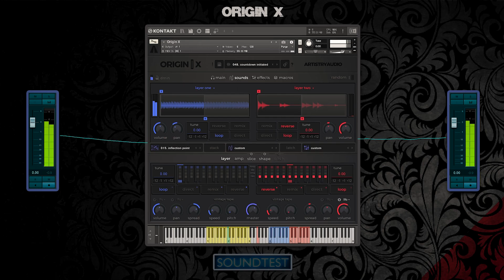Artistry Audio Origin X - KONTAKT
UNLIMITED INSPIRATION
With over 50,000 lines of code, Origin X is one of the most powerful loop engines on the market today.  Find inspriation quickly with one of the included 1400+ cutting edge loops, or simply drag and drop your own samples and save your custom user kits and effects chains.